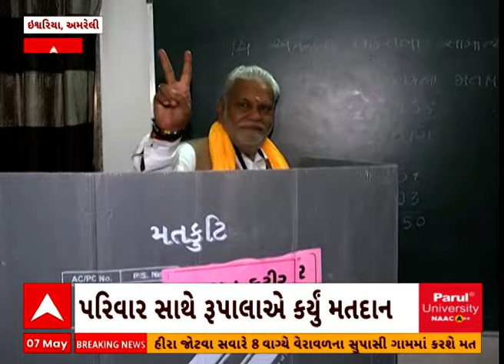Parshottam Rupala | રૂપાલાએ મતદાન કર્યા બાદ જુઓ શું કહ્યું?